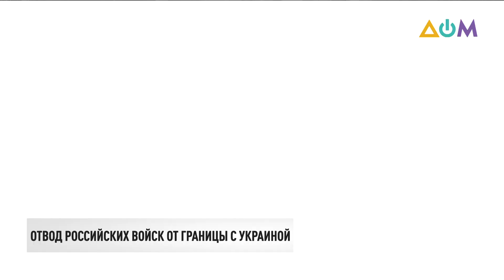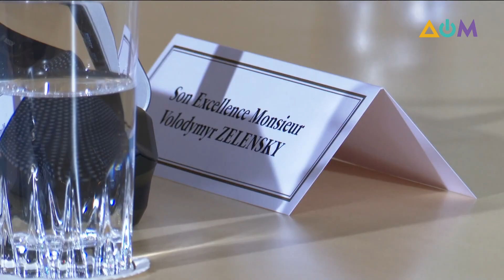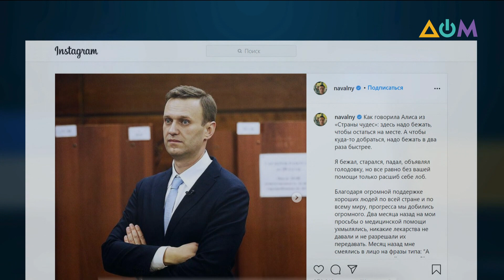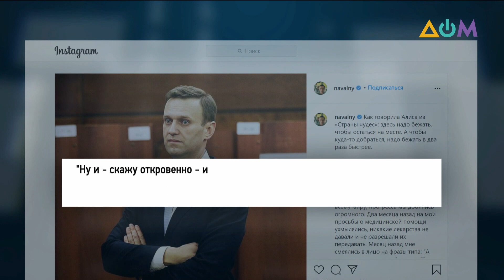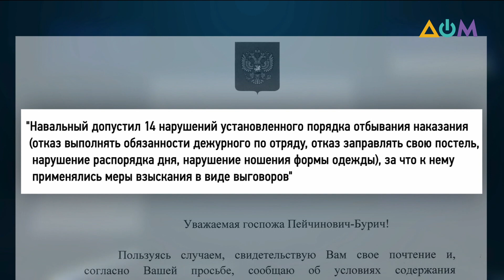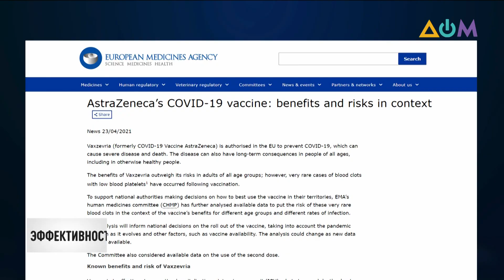Отвод войск РФ. Стоит ли Украине расслабляться? | Итоги 23.04.21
00:00 Смотрите в этом выпуске:
00:17 Вице-спикеры Польши, Литвы и Украины посетили Донбасс.
02:42 Россия начала отвод техники и воинских частей от украинских границ.
07:10 В знак солидарности с Чехией страны Балтии объявили персонами нон грата российских дипломатов.
08:13 Алексей Навальный прекращает голодовку.
10:41 В Украину прибыла очередная партия вакцины от коронавируса.
13:43 Эффективность вакцины AstraZeneca подтвердили в Европейском агентстве лекарственных средств.
14:20 В оккупированном Крыму российские силовики снова провели обыск.
15:33 Более 200 тонн гуманитарной помощи отправил Международный Комитет Красного Креста на неподконтрольную Украине территорию Донбасса.
16:33 Пожары в Луганской области: в сёла Сиротино и Вороново привезли помощь пострадавшим.
19:58 В Польше завершается молодёжный Чемпионат мира по боксу.